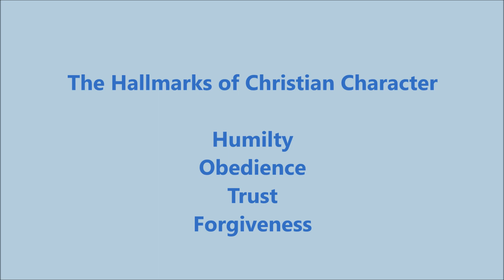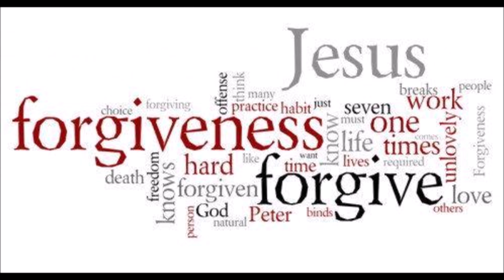Of Such is the Kingdom of God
In this message, I share why Jesus valued children so much and the character qualities that we need in our lives as His followers.
Listen out for the 4 hallmarks of Christian character that will stand you in good stead as you journey through life.